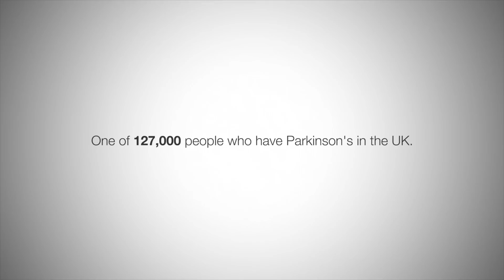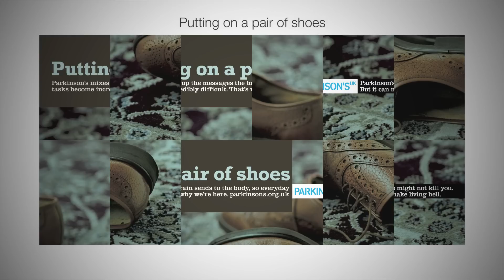Put yourself in my shoes | Sarah has Parkinson's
Sarah opens up about her Parkinson's diagnosis at just 42 years old.